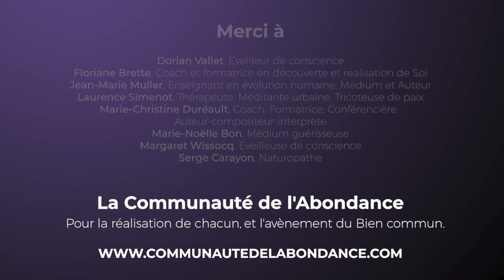Communauté de l'Abondance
Cliquez sur "Plus" pour savoir ce qu'est la Communauté de l'Abondance et ce qu'elle peut faire pour vous :

Pour la réalisation de chacun et l'avènement du Bien commun !

🗣 DESCRIPTION 😁 :
La Communauté de l'Abondance est une chaine de Mieux-être & Réalisation de soi :
Elle vous invite à découvrir et expérimenter les concepts clés pour la reconnexion, l'abondance et la réalisation de soi en accédant à une information pointue et riche de qualité.

Notre mission est d'accompagner celles et ceux qui se posent des questions, ou qui sont déjà engagés et veulent aller plus loin sur leur chemin de Vérité et d'accomplissement personnel.

Pour cela, retrouvez un programme riche et complet, avec :
► Des ateliers pratiques intéractifs hebdomadaires avec nos intervenants
► Un Club pour bénéficier de tous nos contenus dans un espace confortable créé juste pour vous

Remplissez le formulaire (présent sur la page) et recevez toutes les dernières informations et les dates des prochains évènements en exclusivité.

Notre priorité est bien évidemment le partage afin d'aider au mieux un maximum de personnes. Tout cela avec harmonie et dans le respect...